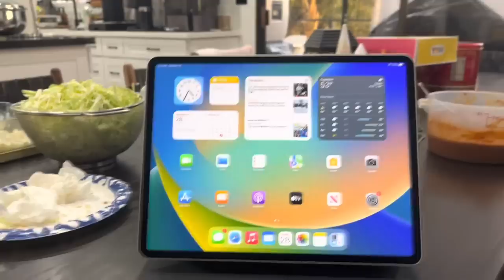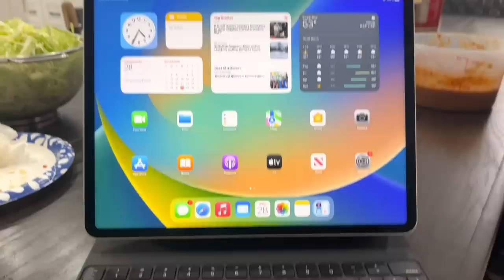ADIOS 2022 BIENVENIDO 2023 🪅VLOG